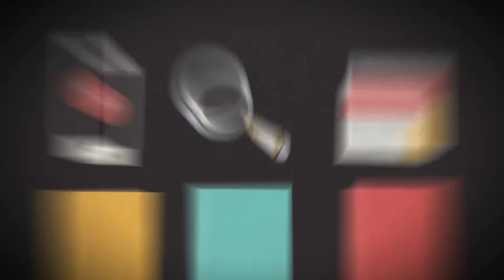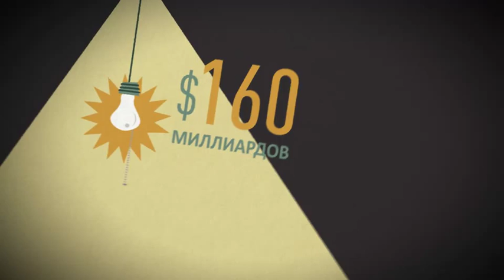Реклама в интернете. Тенденции в рекламе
Другие видео Acesse Ads дает возможность владельцам малого бизнеса и предпринимателям шанс представить свою компанию тысячам новых клиентов.

Тенденции цифровой рекламы в интернете вместе с Acesse Ads

Возможно вам будет трудно в это поверить, но и до интернета существовала жизнь. И жизнь эта была нудной. Перемотаем на наши дни - дни инновационных технологий и креативности.

Сегодня 40% населения Мира имеет доступ к интернету. Это 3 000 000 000 пользователей. Половина из которых в Азии.

Пользователи интернета проводят в среднем около 7 часов в день онлайн. Это значит что люди проводят почти столько же времени в сети сколько и во сне.

Все больше и больше людей общаются, делают покупки и ищут информацию онлайн. Именно поэтому растут их онлайн расходы.

Как следствие рекламодатели покупают больше мобильной, поисковой и макетной рекламы.

К 2015 году онлайн рекламодатели потратят более 160 миллиардов долларов на то чтобы Вы увидели их идеи и бренды,

30% бизнес трафика в сети приходится на поисковые результаты и рекламу. За прошлый год система эксес поиск получила 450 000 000 поисковых запросов.
450 миллионов лет - именно столько акулы плавают в океане.

Уникальный сервис Acesse Ads предлагает создание разных видов рекламы:
Ad Sites
Ad Banners
Ad Texts
Доступ клиентов по всему Миру и целевую аудиторию.

Платформа Acesse Ads ежедневно регистрирует:
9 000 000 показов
1260 000 уникальных просмотров пользователей

Acesse Ads дает возможность владельцам малого бизнеса и предпринимателям шанс представить свою компанию тысячам новых клиентов.

Пора перестать быть пещерным человеком. Зарегистрируйтесь. Станьте бесплатным участником и начните создавать собственную рекламу уже сегодня

ID 122924

Офис технологий Acesse Corporation находится в Силиконовой долине.

ID 122924

За более подробной информацией обращайтесь любым способом:

skype: churakov_sergey
Сергей Чураков